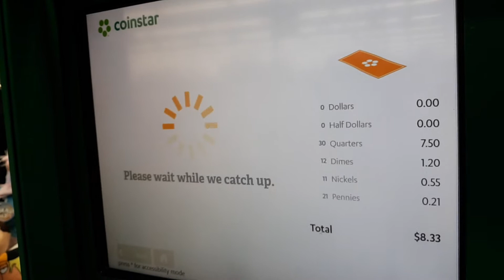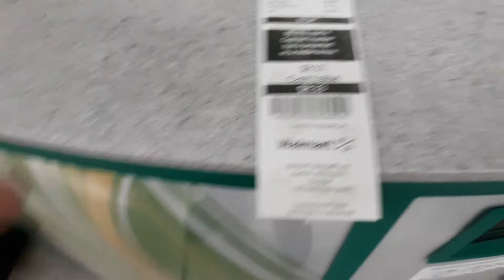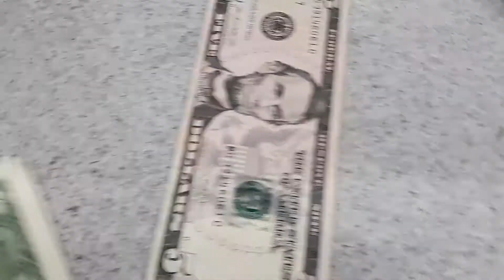Cashing coins at coinstar machine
i actually found 10 dollars on the ground at a football stadium just recently and plus 8 had that bucket of money so i cashed them in and i glhad 8.00 in total and with the money i am going to buy a pumpkin shaped pizza at rocky Rococos it is actually 12.00 for the pizza and i went over the price because i collected money and all the money in the cup was all worth finding money on the ground, jammed inside machines, and in vacuum cleanes at the carwash and finding on the ground and i half enought for the pizza and that is our theat for hallowen qnd that is the day that i have ben on youtube for 1 year which is in a few weeks.